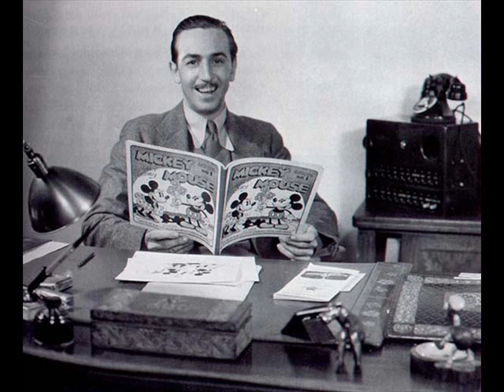Walt Disney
A tribute to the great animator Walter Disney